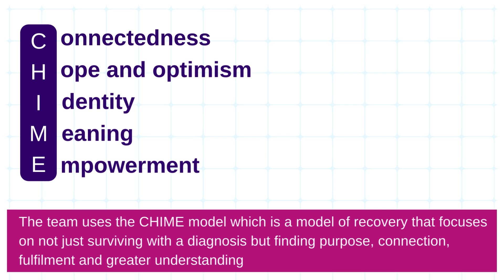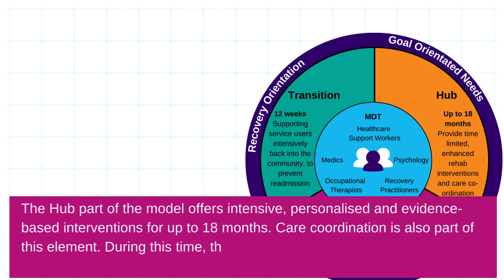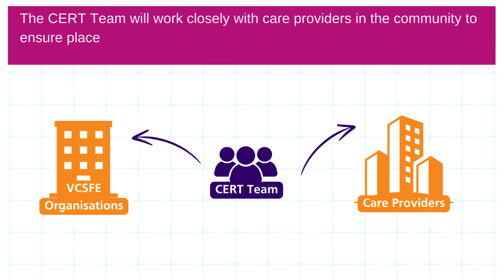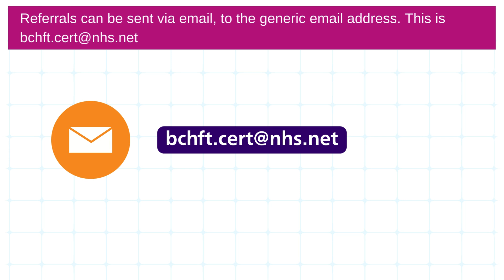Introducing the Community Enablement and Recovery Team (CERT)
This short video explains what the CERT Team is and what they aim to achieve.